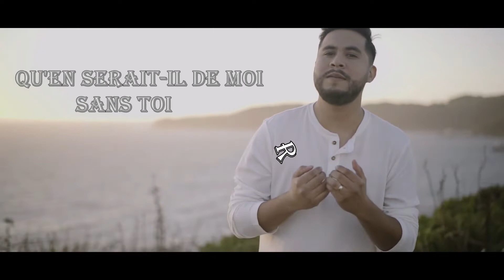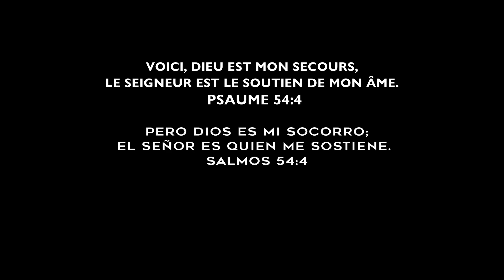Primera Fe || Solo tu, Señor 🇫🇷 / Seulement toi, Seigneur || Video Oficial Subtitulados en francés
La alabanza "Solo tu, Señor" es el primer sencillo de nuestro disco.
El Señor tocó nuestros corazones a través de esta alabanza de una forma muy especial y esperamos que cuando la escuches, logre lo mismo en ti. Necesitamos a Dios con nosotros en cada segundo de nuestras vidas, porque sin él, simplemente no somos nada.

La Louange "Solo tu, Señor" est le premier single de notre album.
Le Seigneur a touché nos cœurs par cette louange d’une manière très spéciale et nous espérons que lorsque vous l’entendrez, vous puissiez ressentir cela à votre tour. Nous avons besoin de Dieu avec nous à chaque seconde de notre vie, car sans lui, nous ne sommes tout simplement rien.

PRIMERA FE 2019